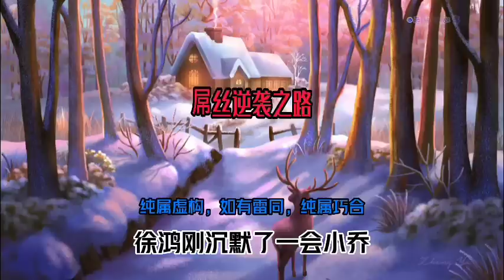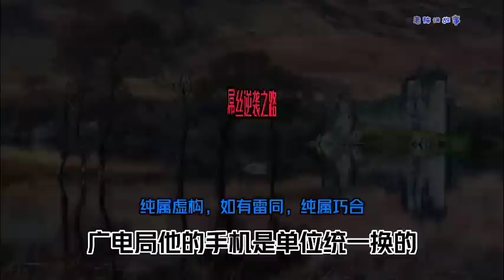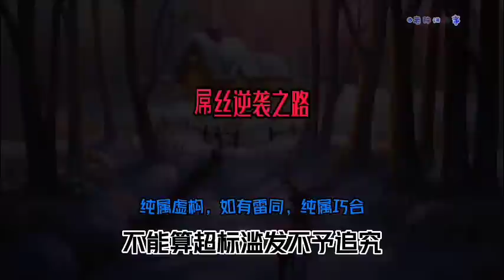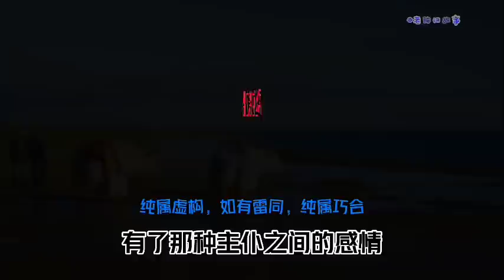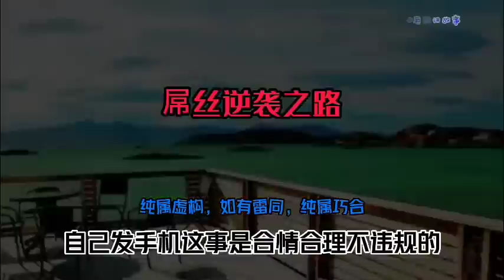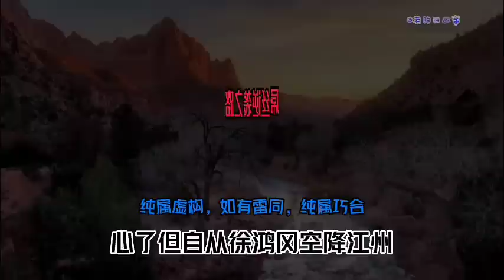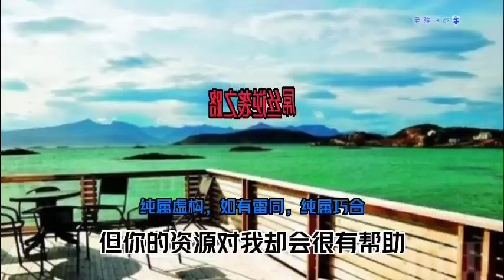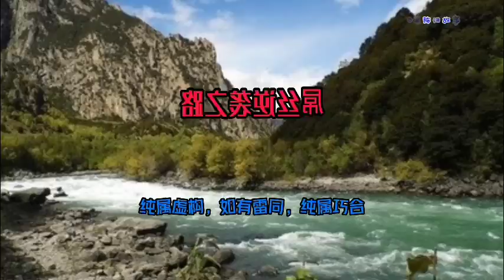DS：29 屌丝逆袭之路，手机起风波，差点翻车。故事会